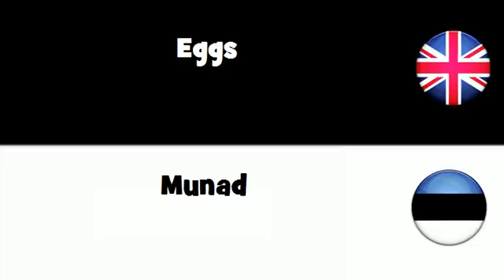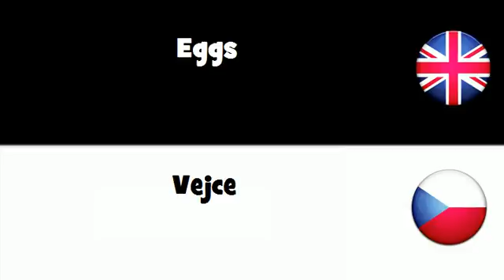SAY IT IN 20 LANGUAGES = Eggs